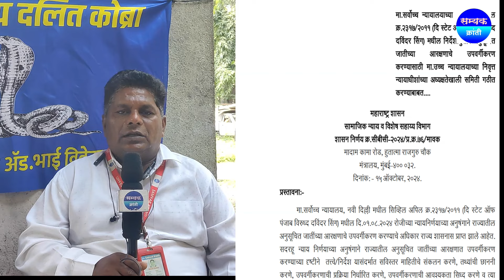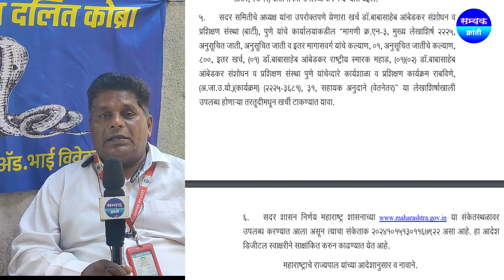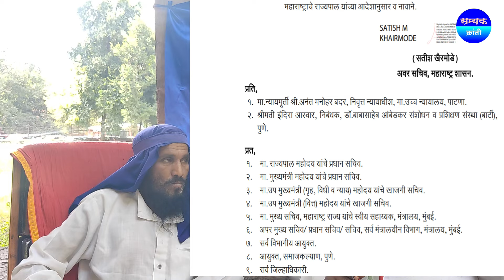बौद्ध जनता महार कम्युनिटी या बाबतीत गाफील आहे - एससी एसटी आरक्षण वर्गीकरण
सम्यक क्रांती या मराठी युट्यूब चॅनेल वर आपलं सहर्ष स्वागत, राष्ट्रीय तसेच आंतराष्ट्रीय मुख्य मुद्दे आणि विश्लेषण अगदी सहज सोप्या भाषेत तळा गाळाच्या लोकांपर्यंत पोहचवणे हांच परम उद्धेश.

आमचे ब्रीदवाक्य "धार्मिक, शैक्षणिक, सामाजिक आणि आर्थिक विकास हीच खरी  प्राथमिकता".

Our journalists team are intellectually curious and open-minded, with a primary focus on delivering comprehensive insights into recent global events and their future implications. Our mission is to offer equal opportunities for individuals as well as main streamers to express their valuable thoughts and arguments through our platform.

For any news, media or coverage activities, please connect us at,